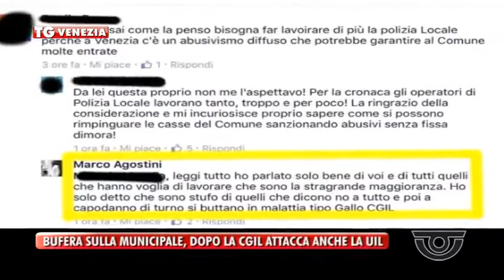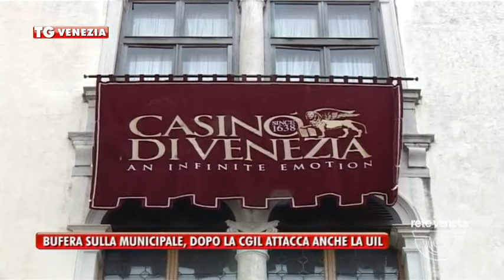TG VENEZIA (10/01/2017) - BUFERA SULLA MUNICIPALE, DOPO LA CGIL ATTACCA ANCHE LA UIL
TG VENEZIA (martedì 10 gennaio 2017) - Dopo la denuncia della CGIL, la sfiducia della UIL.
Le polemiche scatenate dai post pubblicati su Facebook dal comandante della Polizia Municipale di Venezia hanno portato ad uno scontro senza precedenti con i sindacati. Agostini che aveva prestato servizio al casino assieme ad alcuni genti della Municipale per premettere l’apertura nonostante lo sciopero degli ispettori contro il taglio delle indennità, aveva tra l’altro scritto su Facebook "sono stufo di quelli che dicono no a tutto e poi a capodanno di turno si buttano in malattia tipo Gallo della Cgil".   Dopo l’annuncio di denuncia del segretario della Funzione Pubblica della CGIL veneziana Daniele Giordano, in una lettera aperta dai toni durissimi il segretario della UIL Fpl Mario Ragno ha ulteriormente alzato il tiro: «La stragrande maggioranza dei vigili urbani di Venezia - ha scritto il sindacalista rivolgendosi direttamente ad Agostini - si vergogna di essere rappresentata da chi li sta svendendo pubblicamente, mistificando la realtà dei fatti. I colleghi – prosegue Ragno – sono stanchi di essere insultati, denigrati e usati come parafulmine per nascondere la sua pessima gestione del lavoro e per le mancate promesse elettorali del nostro caro sindaco». Ragno ricorda infine come Marco Agostini sia al comando della polizia municipale dal 2007, con una parentesi da direttore generale, aggiungendo: «Lei ad oggi ha dimostrato di non essere in grado di gestire 400 persone. E se i vigili urbani la sfiduciano, lei non li rappresenta più!»